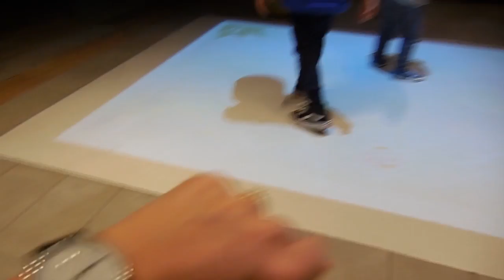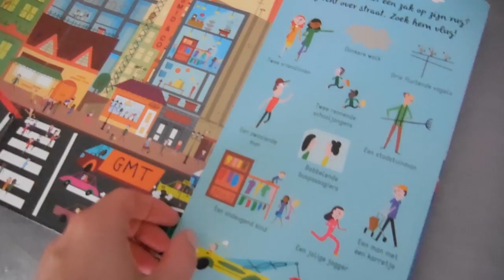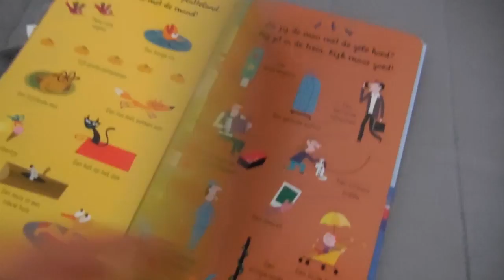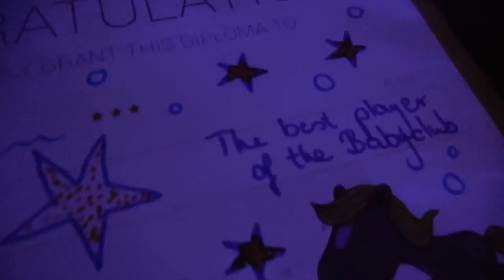Weekvlog #44 - Vakantie Mallorca deel 1: vertraging en zon!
Wat super leuk dat je deze vlog bekijkt! In deze vlog gaan we op vakantie naar Mallorca! We hebben ontzettend veel vertraging maar dat mag de pret niet drukken want als we na een korte nacht de gordijnen open doen schijnt de zon en is het tijd om te gaan genieten! In deze vlog gaan we onder andere naar Palma de Mallorca. Veel kijkplezier!

Liefs,
Carien